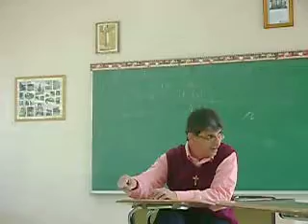Frias en la clase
Frias dando su clase de Historia